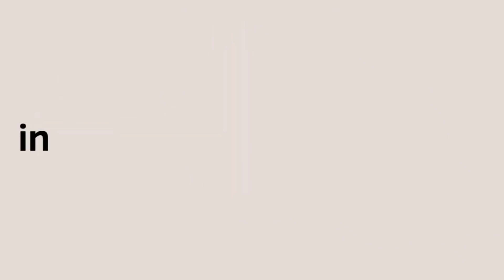Top 10 Meme FNAF Security Breach